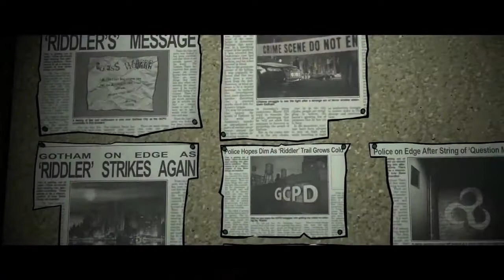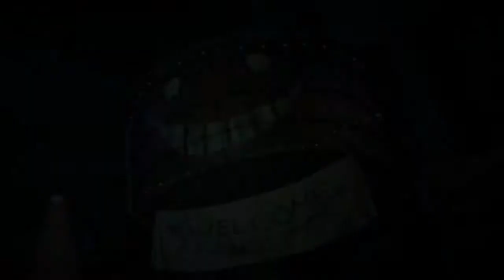Batman The Enemy Within|Episode 1 - 5 Trailer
Batman The Enemy Within (A Telltale Games Series)
Episode 1 - 5 Trailer ( All Official Trailer)